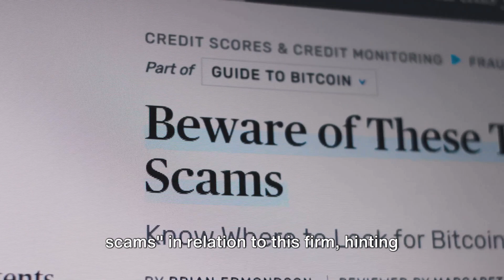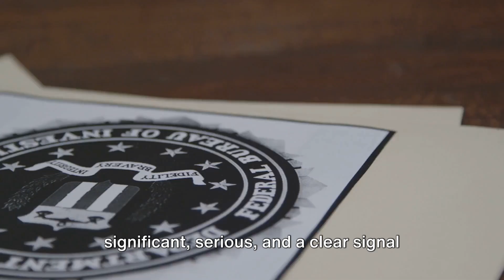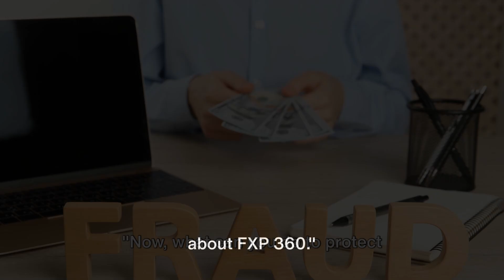FXP360 Refund: Check If You are Eligible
👇👇👇Check The Pinned Comment To Book a FREE consultation👇👇👇

Uncover the truth about FXP 360 in this eye-opening video! Join us as we delve into the potential dangers and fraudulent activities associated with FXP 360, as highlighted by the FCA (Financial Conduct Authority). Learn how to protect yourself from scams and make informed decisions about your investments. This video is crucial for anyone involved in the forex trading world. Don't miss out on this critical information!

OUTLINE:

00:00:00 The FCA's Warning
00:01:01 Potential Risks
00:02:10 Call to Action